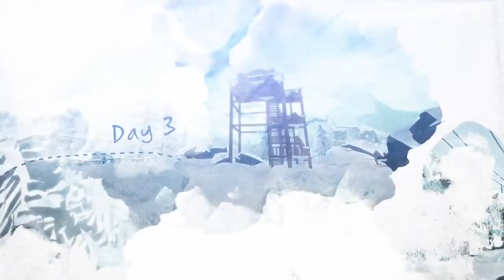The Long Dark available now through Xbox Game Preview